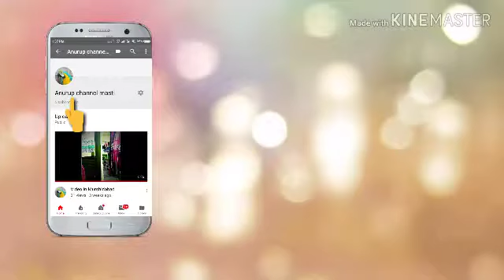Review of my new yoyo